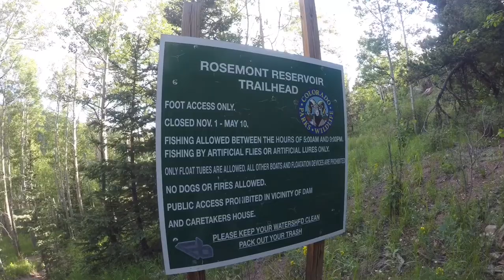Abandoned Coal Gas Light Plant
Independence Day hike around the reservoir. Explored the dam and a massive downspout along with a few abandoned structures researched to be an old coal gas light plant- found around 22 minutes into the footage.